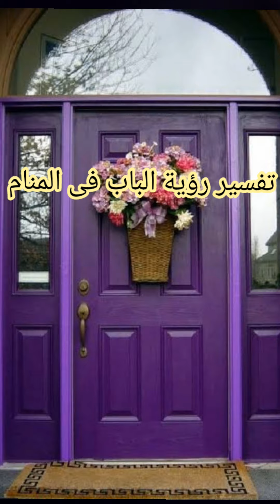تفسير رؤية الباب فى المنام على قناة ام ميار لتفسير الاحلام